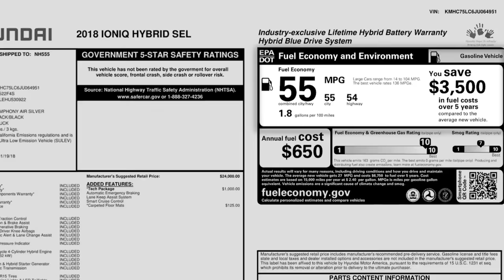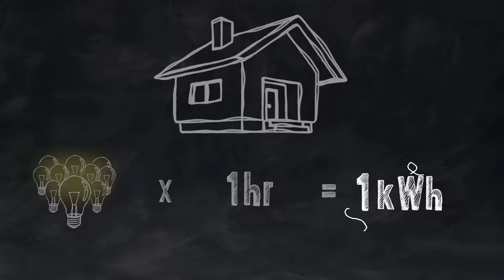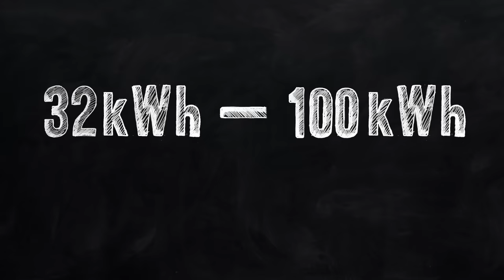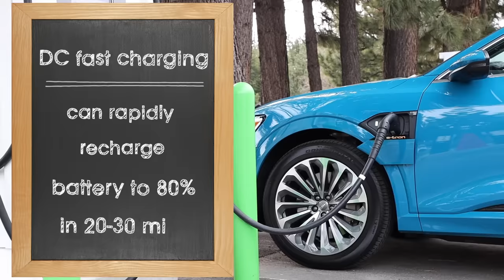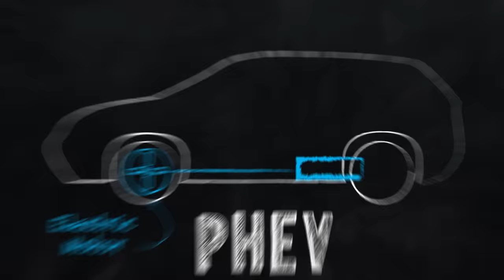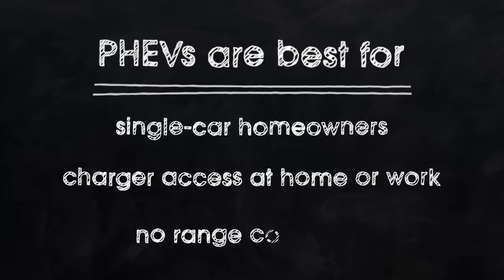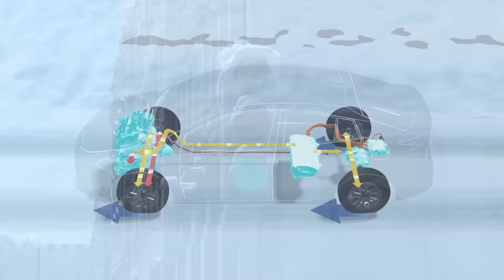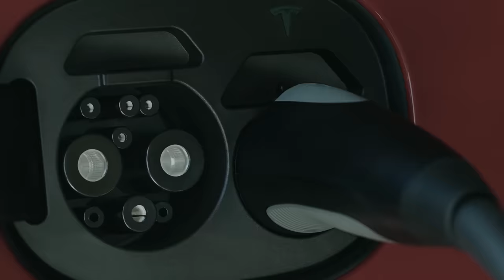Hybrid vs. Electric vs. Plug-In Hybrid — What's the Difference? Which Is Best for You?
What is a hybrid? What is an electric vehicle? What is a plug-in hybrid? In this video, Dan Edmunds walks you through each type of vehicle — hybrid, EV and PHEV — and goes over the pros and cons of each to help you decide which is the right car for your lifestyle.

Intro 00:00
What is electrification 01:11
What is a kilowatt hour (kWh) 02:27
Electric vehicles (EVs) 04:52
Plug-in hybrids (PHEVs) 08:30
Hybrids 11:11
Conclusion 13:14